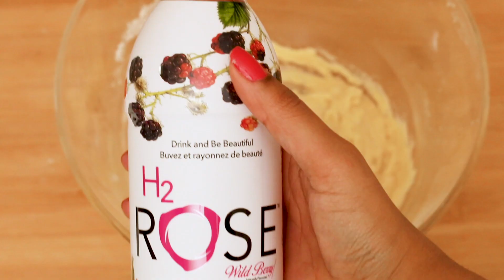I Ate Like I Was From Bridgerton For 3 Days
So you finished watching season one of Bridgerton in two days, didn't you? You're not alone. Jackie—or, dare we say—Lady Jackie is ready to live out her Bridgerton 19th century dreams by eating like the cast and real-life royalty for three days to find out what it's *really* like.